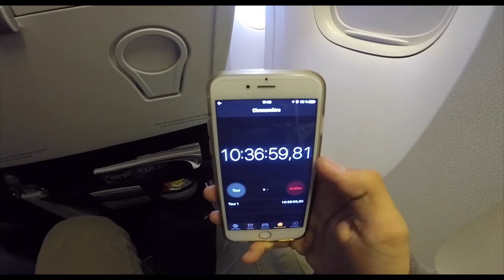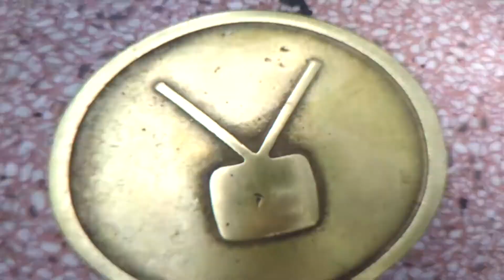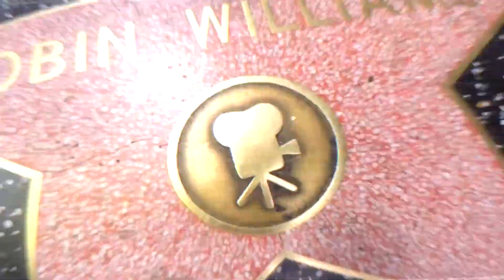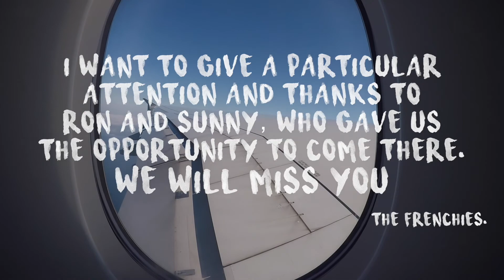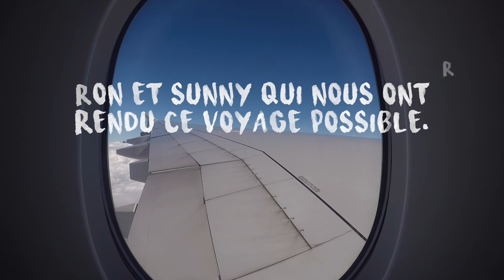CALIFORNIE 2017, LOS ANGELES - SAN FRANCISCO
Voilà ma nouvelle vidéo, sur les villes de Los Angeles et San Francisco.
N'hésitez pas à mettre la HD et un casque si vous le pouvez, bon visionnage.

Caméra: GoPro hero 5 black+ stabilisateur feige G5